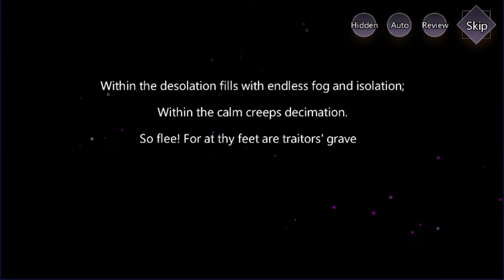Part 2 | Under The Polar Lights | Illusion Connect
The night is long,
and the winter is cold;
lonely stars,
on ice grown old.

Graye only wish to get her freedom.. Will she able to pass Heidi's 10th trial with the help of her best friend, Asque? Don't forget to finish the event before it ends in 3 days!

Device in use: PC
Server: Asia

Illusion Connect is a mobile real-time strategy game developed by Superprism Technology Co., Ltd.